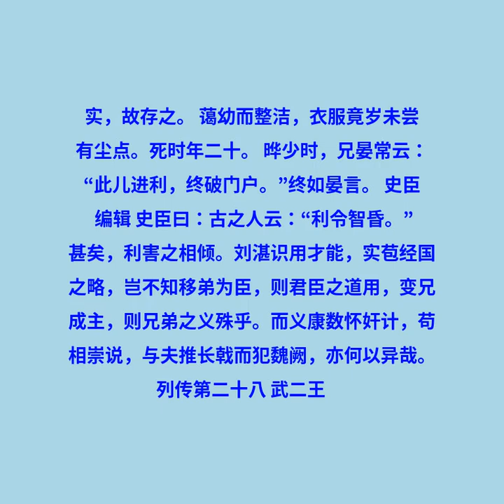卷六十九 列传第二十九 刘湛 范晔